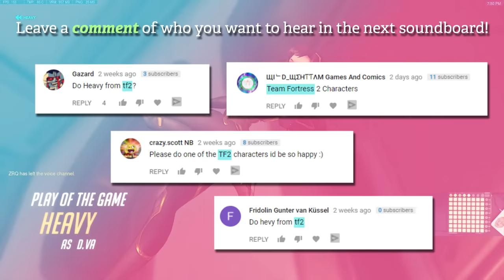Heavy Plays OVERWATCH! Soundboard Pranks in Competitive!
What would it be like if Heavy from Team Fortress 2 (TF2) was on your Overwatch team? Watch how players react!
Enter for a chance to win 1 of 4 free Amazon gift cards here - a total of $100 in MONIES -

As always, your comments help me pick what I do next - so please leave comments of who you wanna see me do a soundboard of!

SOCIALS! :-)